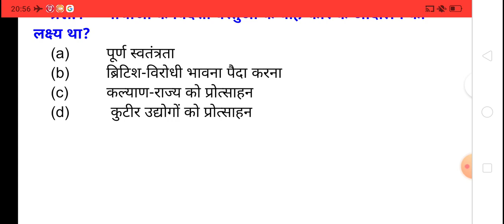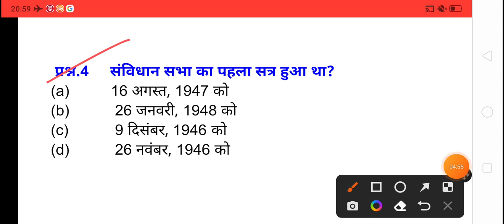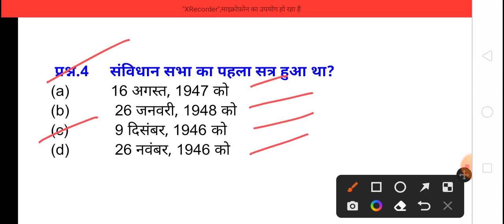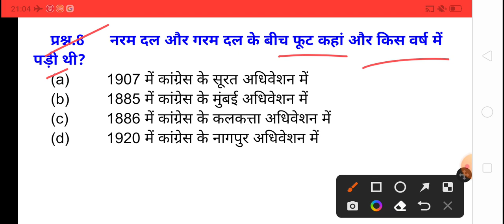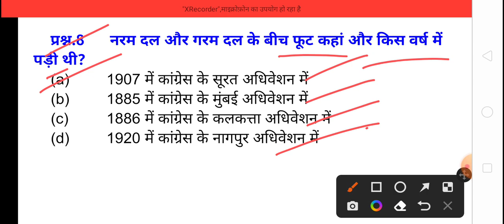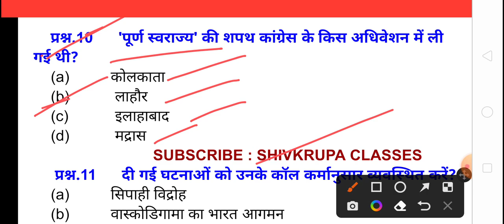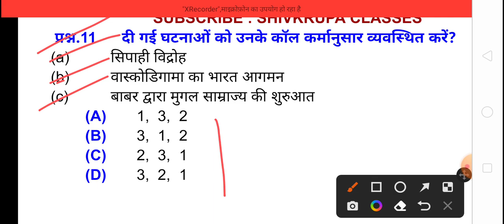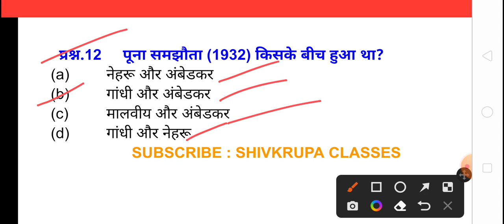SSC GD 2022 Test Series । SSC GD GK Lecture। एसएससी जीडी 2022 टेस्ट सीरीज। एसएससी जीडी जीके लेक्चर